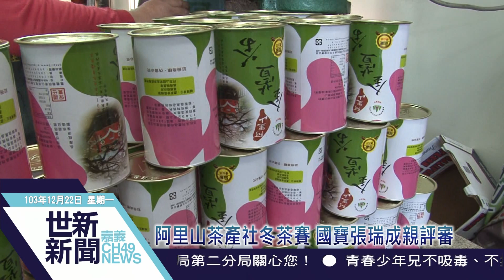世新新聞 阿里山茶產社冬茶賽 國寶張瑞成親評審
阿里山茶產社冬茶賽 國寶張瑞成親評審

台灣種茶、製茶的技術馳名國際，半發酵茶技術，更成為眾多台灣品茗者最愛的口感。對此,阿里山茶葉生產合作今年春茶比賽,目前也進入評審階段,該社特別聘請國寶級評審師張瑞成親自擔任評審,預計在十二月廿七日在嘉義市文化路中央廣場,舉行展售會,歡迎對春茶有興趣民眾可前往品飲鑑賞。